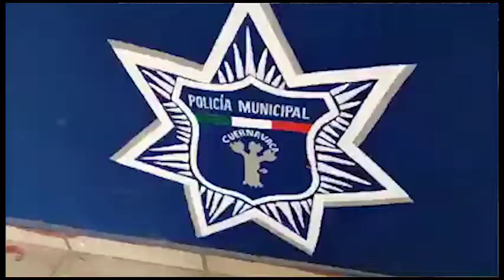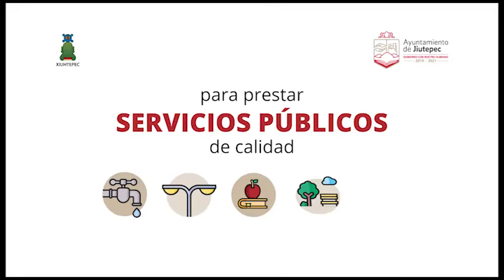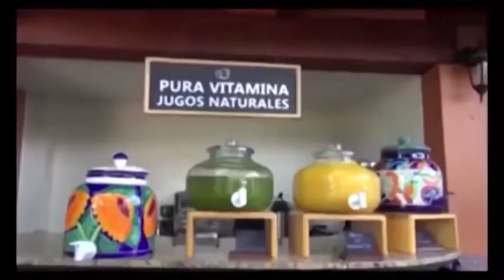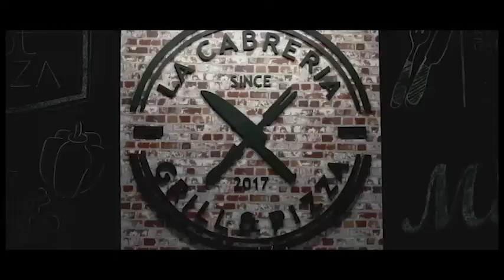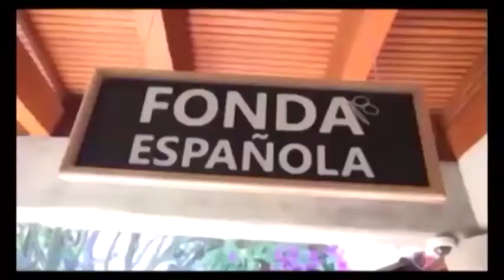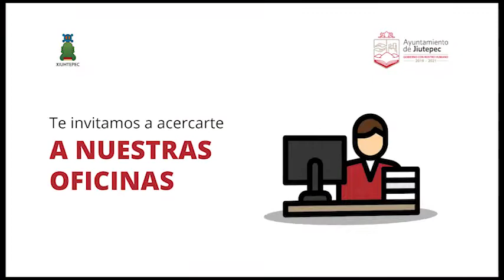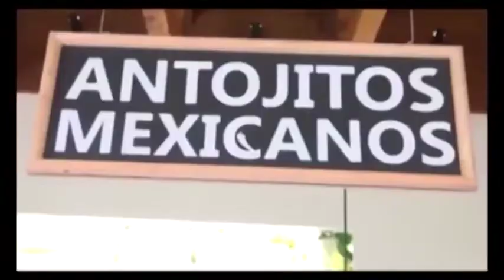Punto por Punto Tv 07-Noviembre-2021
En medio de especulaciones se da supuesta detención de presunta líder de la delincuencia... Pide Urióstegui a diputados no aprobar concesión de alumbrado público en Cuernavaca... exigen a Capufe atención a Autopista del Sol. Esto y más 8 de la noche